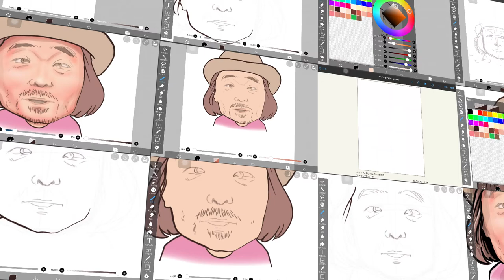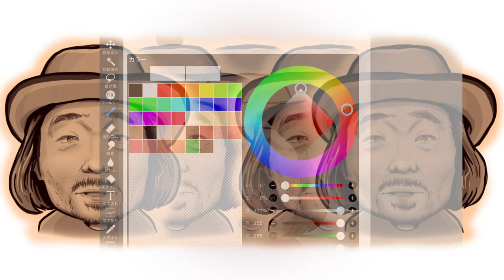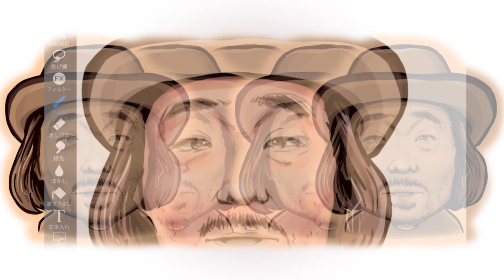iPadで似顔絵、Motion5で編集した安斎肇さん。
空耳アワー復活記念。
2週連続で放送予定。

松たか子さん、星野源さんも出演予定。

Motion5

iPad Appication：iBispaint

似顔絵制作時間：5~15分程度。